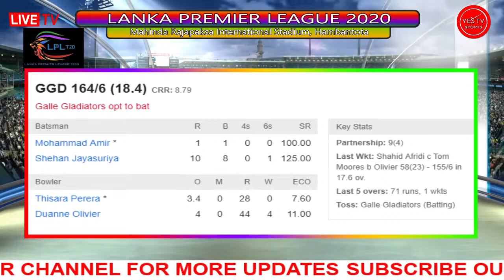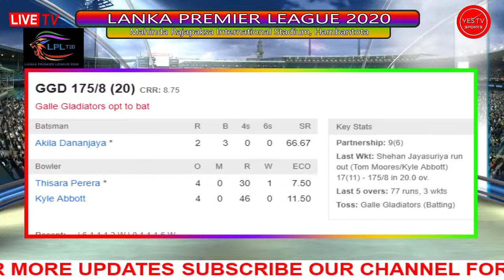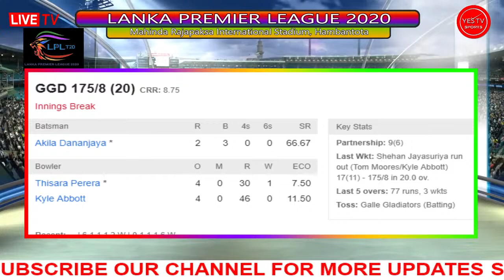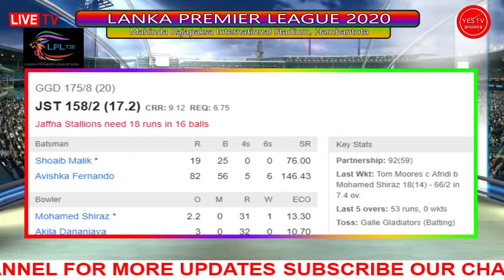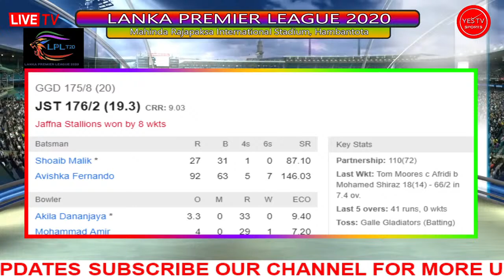LIVE CRICKET | LPL 2020 | JAFFNA STALLIONS VS GALLE GLADIATORS | @ SRI LANKA | YES TV SPORTS LIVE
LIVE CRICKET | LPL 2020  | JAFFNA STALLIONS VS GALLE GLADIATORS | 2ND MATCH | @ SRI LANKA | YES TV SPORTS LIVE

MATCH DETAILS:
LANKA PREMIER LEAQUE 2020
27TH NOV 2020 @ 08.00PM
2ND T20 MATCH
@ MAHINDA RAJAPAKSA INTERNATIONAL STADIUM, HAMBANTOTA, SRI LANKA.